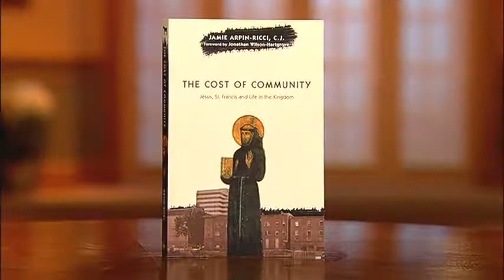Jamie Arpin Ricci "Cost of Community: Jesus, St. Francis and Life in the Kingdom"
Jamie Arpin Ricci is Co-director of YWAM Urban Ministries
He's the author, "Cost of Community: Jesus, St. Francis and the Life in the Kingdom"
Founder, Little Flowers Community
Theme:
Book: "Cost of Community: Jesus, St. Francis and the Life in the Kingdom"
Little Flowers Community Church
Winnipeg, MB